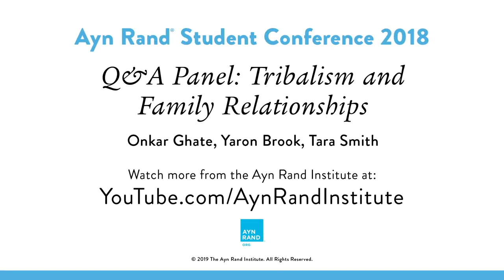Yaron Lectures: A Panel on Tribalism and Family Relationships, ARCON Atlanta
This panel,  "Tribalism and Family Relationships" with Onkar Ghate, Yaron Brook and Tara Smith delves into tribalism.

One area of life where it can be hard to think about what it means to be an individual is in relation to your family. Growing up and gaining your independence is a natural process, but it can sometimes be a struggle—and is harder if one holds a mistaken view about family relationships. How would an individualist think about family?

Recorded live at Ayn Rand Student Conference 2018 on November 3rd, 2018.